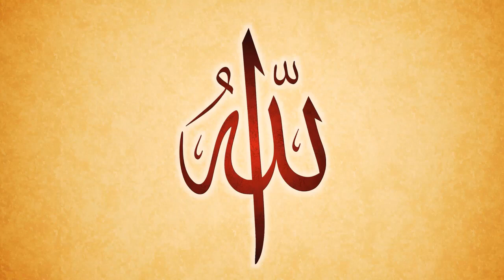Surah Hashr Ayat 22-24 | 100 times.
Assalamualikum,

This is Surah Hashr with the last 3 Ayahs.

Jazakallah.